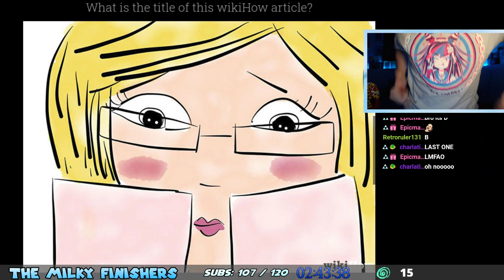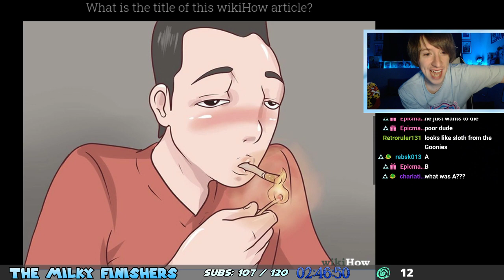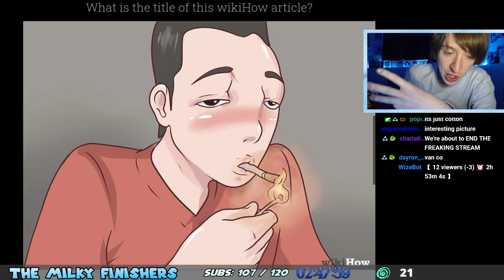CURSED "Wiki How" Articles (PART 2)